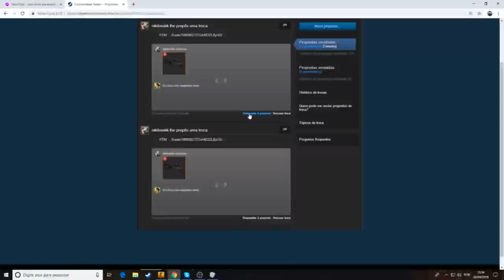NEYMAR JR ZOANDO COM KSCERATO! ZOEIRA TOTAL com A FURIA! [+12] ‹AleArts›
♦ About Business!

🐦 Kovann
♦ Nenhuma rede social disponível para divulgação!